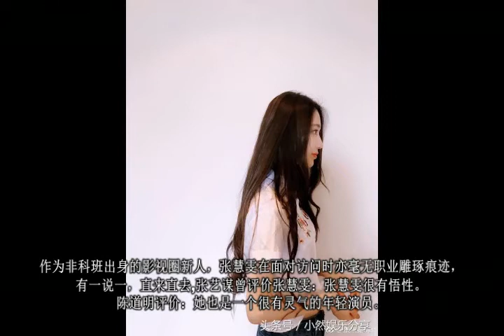20岁被张艺谋选中脱颖而出，出道四年合作过多大牌，高调示爱鹿晗